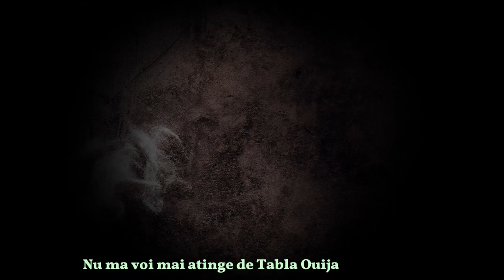Nu ma voi mai atinge de Tabla Ouija | Paranormal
SMS cu textul COPIL la 8844 - shorturl.at/dLMVX
Pt. Institutul Clinic Fundeni - shorturl.at/uCRX8
Solidaritate Bihor Covid-19 - shorturl.at/aoNP8
Pt. Spitalul Județean Satu Mare - shorturl.at/mnvCZ
Clinica de Chirurgie Generală a Spitalului Colentina - RO43BUCU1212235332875RON (Asociația Medical Innovation Horizons cont)

Poze clip: gary-meulemans, james-fitzgerald, laimannung, luigi-boccardo, rinck-content-studio, steve-douglas (unsplash.com)

Instrumentalul de pe fundal imi apartine (nu are nume)